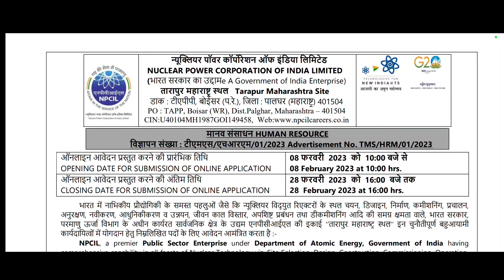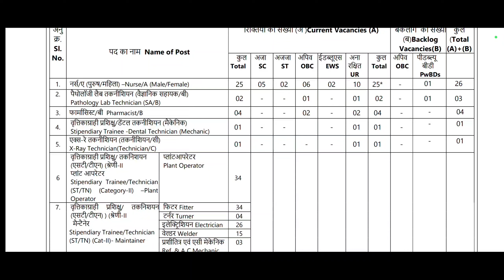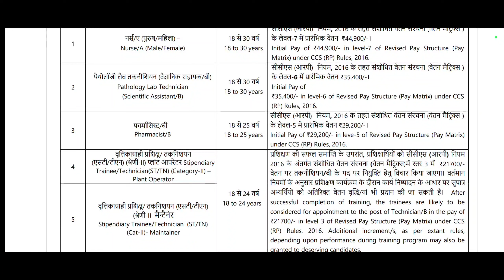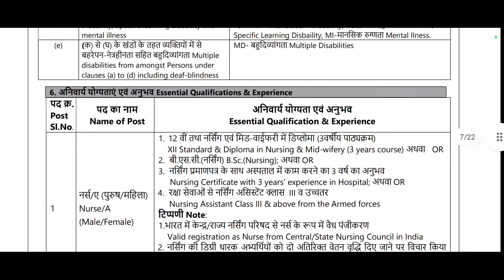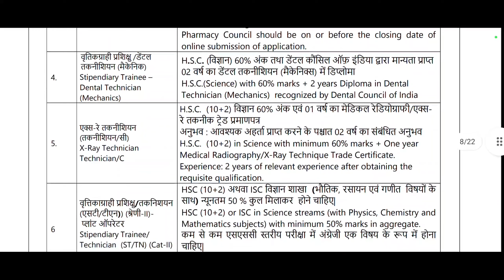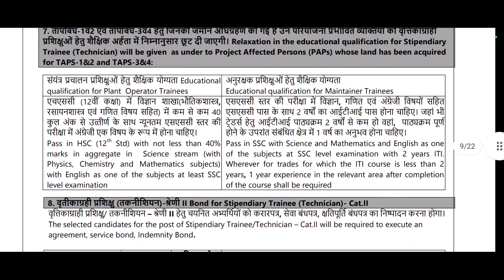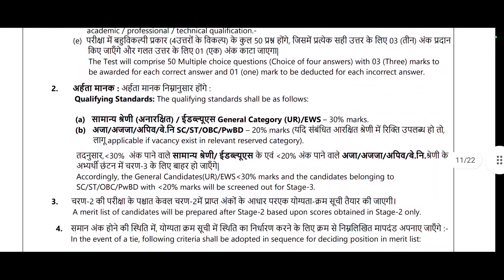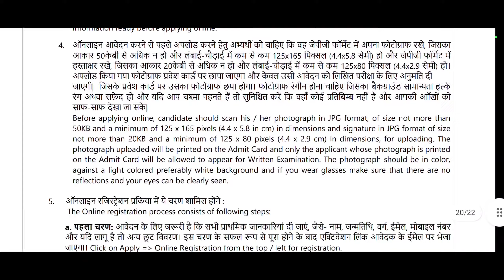NPCIL Recruitment 2023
nuclear power corporation of india limited recruitment
nuclear power corporation of india limited recruitment 2023
nuclear power corporation of india limited (npcil) recruitment
nuclear power corporation of india limited rawatbhata recruitment registration
nuclear power corporation of india limited (npcil) recruitment 2023
nuclear power corporation of india jobs
nuclear power corporation of india careers
nuclear power corporation of india salary
nuclear power corporation of india limited address
nuclear power corporation of india limited bangalore
nuclear power corporation of india limited vendor registration form
9 mile nuclear power plant security jobs
nuclear power corporation of india limited ( indian psu)